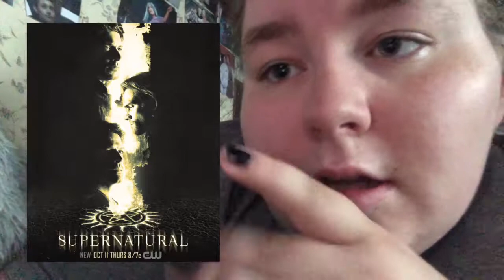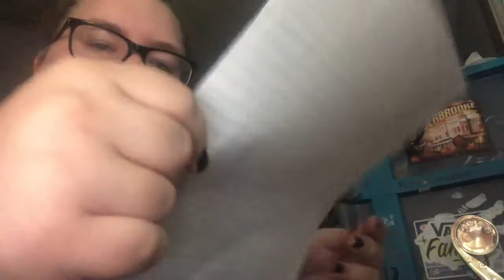HAPPY SUPERNATURAL DAY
•Social-
• Instagram: @youtubeftsarah, @sarahistrxsh & @bloodywinchesters.mp4•
• YouNow: sarahistrxsh•
• musical.ly: @sarahistrxsh •
•wattpad: @sarah_schultzz •

Countdowns 🤙🏻
🎤concerts 🎤
Ed Sheeran: 15 days

📺 tv shows 📺
The Flash: 25 Days
Riverdale: 26 Days
Supergirl: 30 Days ONE MONTH
Arrow: 31 Days
Legends: 39 Days
The Good Doctor: 11 Days
Manifest: 11 Days
Legacies: 42 Days
Supernatural: 27 Days

Q & A
age; 18
what fandoms are you in?; ouat , mostly all dc comics shows , dan & phil , riverdale, Hamilton  & much more!
otps?; captain swan , phan , jelix , melix , destiel & much more!